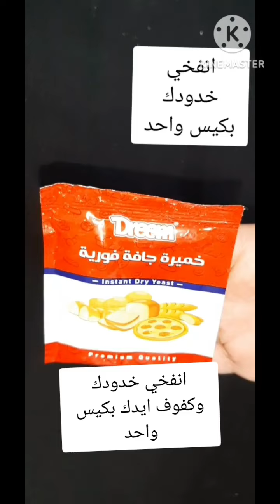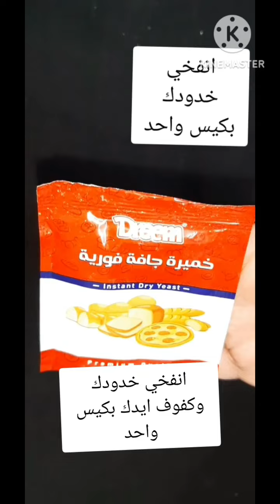نفخ الخدود بطريقة روووعة